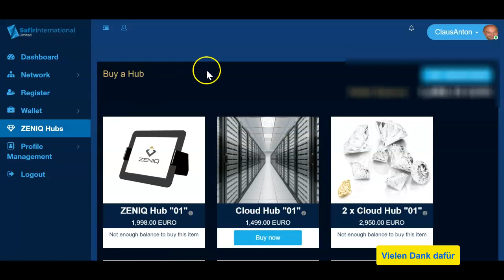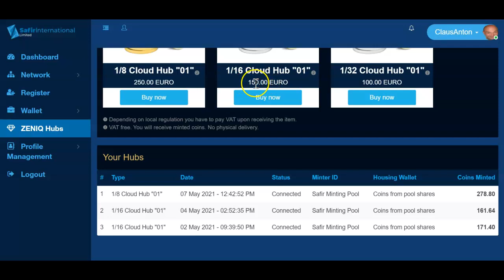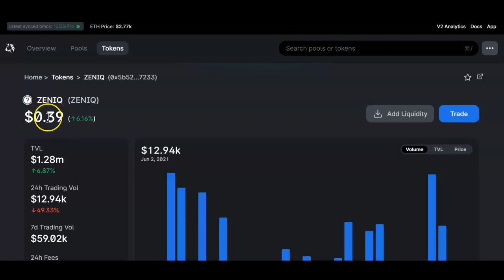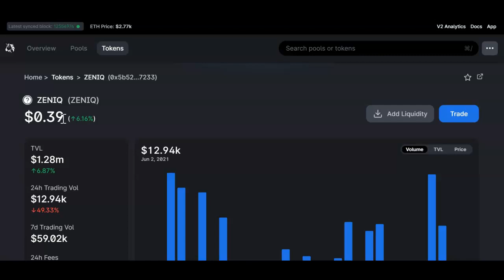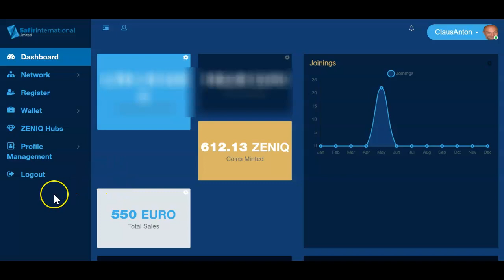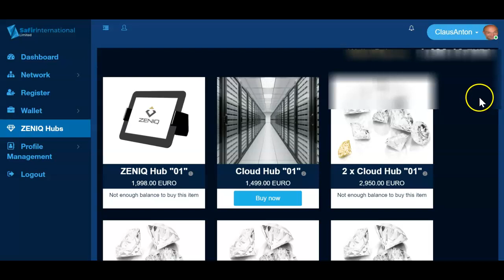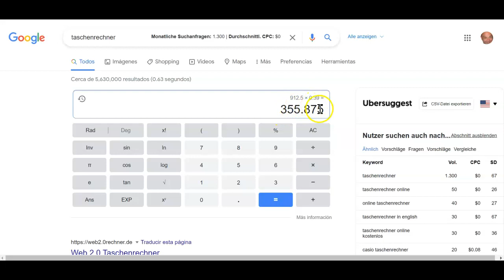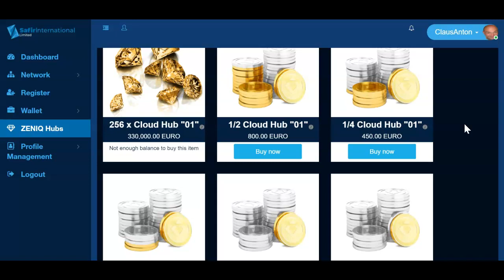Entwicklung bei ZENIQ - nach nur 1 Monat!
Die Entwicklung bei ZENIQ - nach nur 1 Monat!
ZeniQ ist ein neuer Coin, der geminted wird. Diesem Coin werden aus den verschiedensten Gründen prächtige Zukunftsaussichten eingeräumt.
Wenn Du diesen Coin auch minten möchtest, dann klicke Du kannst schon ab 100€ minten.
JETZT ist hierzu der beste Zeitpunkt!
Du möchtest einen Funnel komplett kostenfrei, um Dein Geschäft nach vorne zu bringen? Dann klicke auf den folgenden Link und schau, ob diese Seite noch online ist
Geniale "All in one" Marketingplattform und frage mich gerne nach aktuellen Aktionen.
Falls Du diese Tools selbst nutzen möchtest, dann führe ich Dich gerne ein und stehe Dir mit Rat und Tat zur Seite.